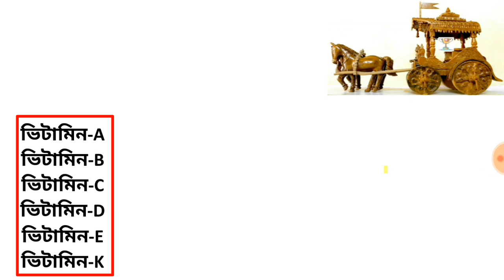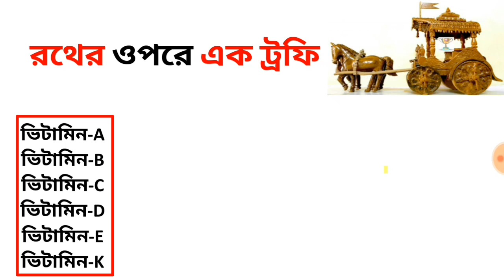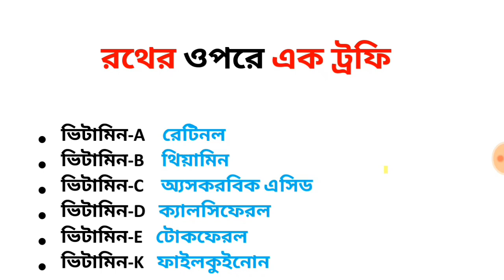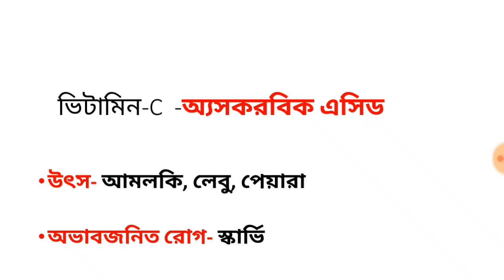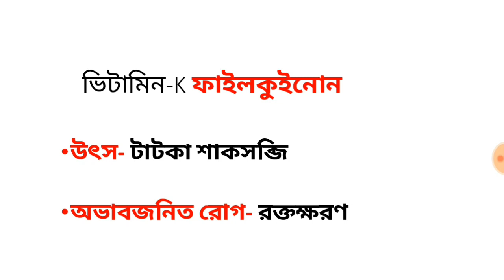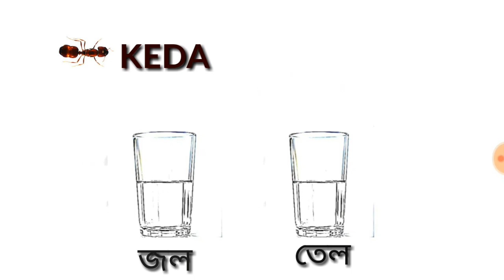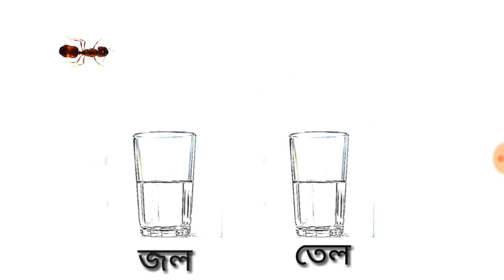মাত্র ৫ সেকেন্ডে । ভিটামিনের রাসায়নিক নাম বার করুন Short Tricks ব্যবহার করে।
মাত্র ৫ সেকেন্ডে । ভিটামিনের রাসায়নিক নাম বার করুন Short Tricks ব্যবহার করে।জলে ও তেলে দ্রবীভূত ভিটামিন সহজ পদ্ধতিতে ।